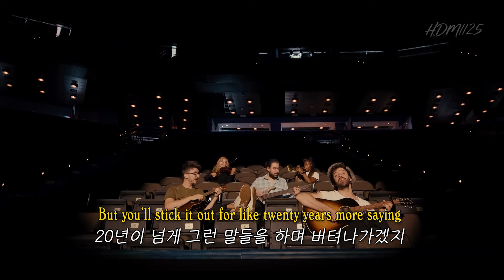내가 가는 길이 내 길이니까 / AJR (에이제이알) - Inertia [가사/번역/한글/Lyrics]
모든 권리는 원 저작자에게 있습니다!
가수에 대한 비난 댓글은 삭제 처리하겠습니다.